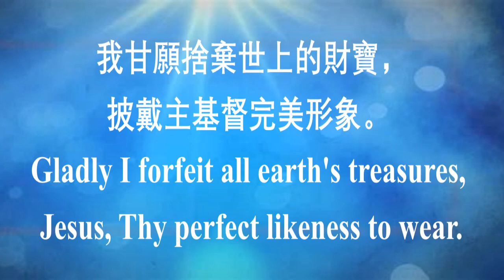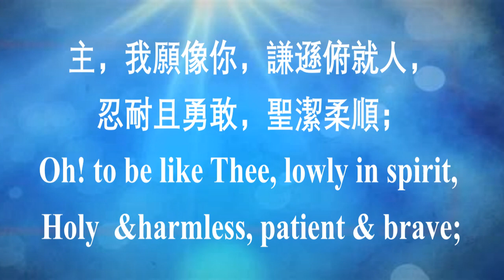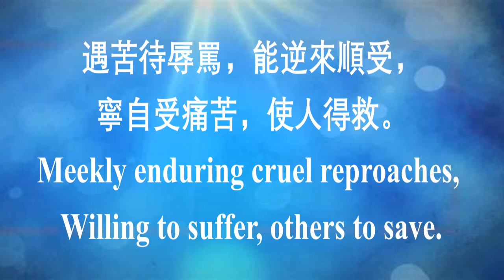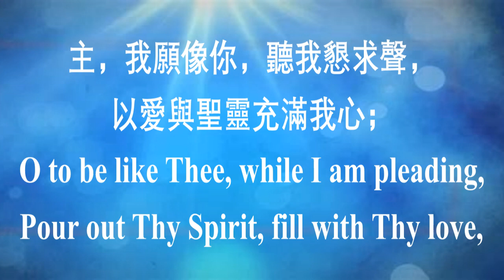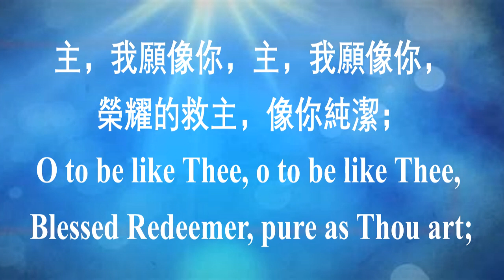391 主我愿像你 O To be like Thee